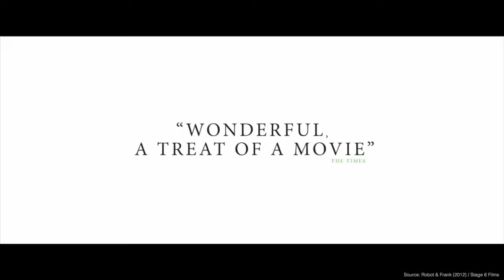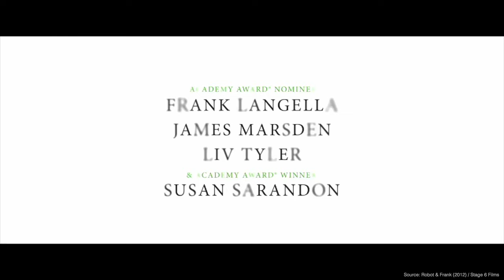Top 5 Robot Movies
If you like robots you should definitely watch our picks for the best Robot movies.

Movies in this Ranking:
5. I Am Mother (2019): (00:13)
4. Real Steel (2011): (02:55)
3. Transformers (2007): (04:09)
2. I, Robot (2004): (06:32)
1. Robot & Frank (2012): (08:49)